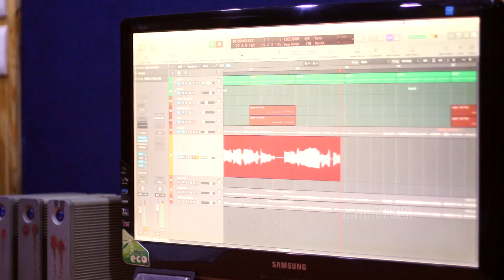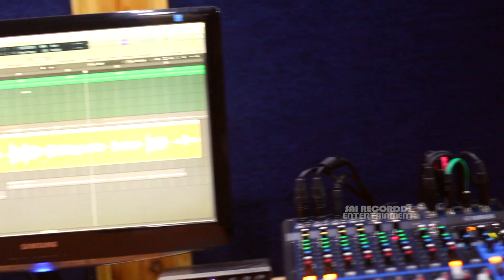लोग दीवाने है इस लड़की के दर्द भरे आवाज़ के | Sad Songs | Shayri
Producer : Damodar Raao
Recording Studio : Rhythm Music Studio
Mixing and Master : Rhythm Music Studio
Label/Music Company : Sai Recordds
Publisher : Sai Recordds Entertainment
Released Year : 2020